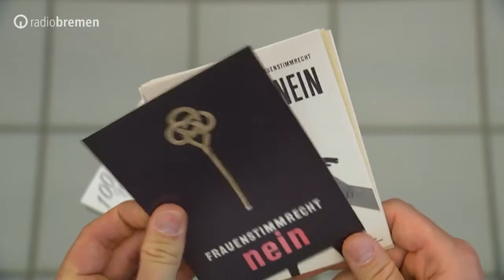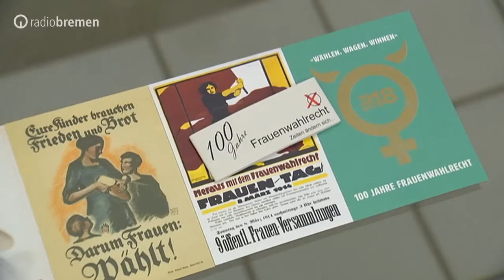100 Jahre Frauenwahlrecht und Wünsche zum Weltmädchentag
Seit einem Jahrhundert dürfen Frauen in Bremen und dem Rest der Republik wählen. Doch bis heute ist die Gleichberechtigung noch immer nicht vollzogen. Darüber soll bis Ende November im Rahmen einer Veranstaltungsreihe diskutiert werden. Und wie soll die Zukunft für Mädchen und junge Frauen aussehen? Prominente und nicht-prominente Bremerinnen und Bremer haben da ganz konkrete Wünsche.